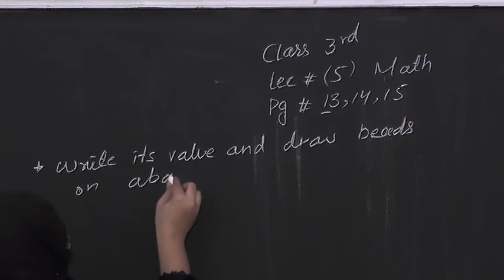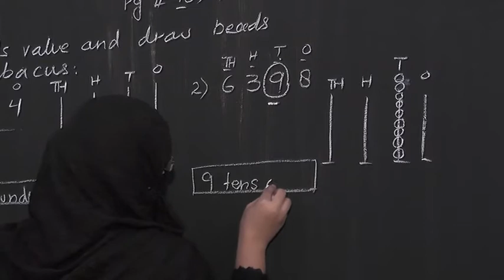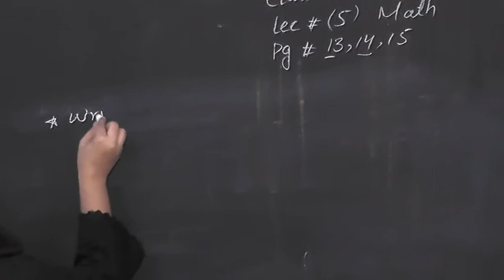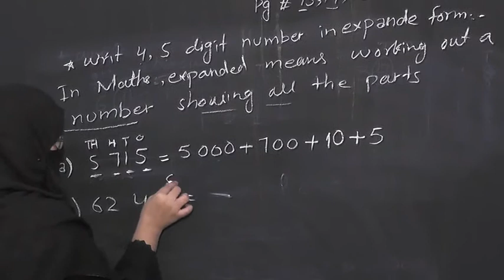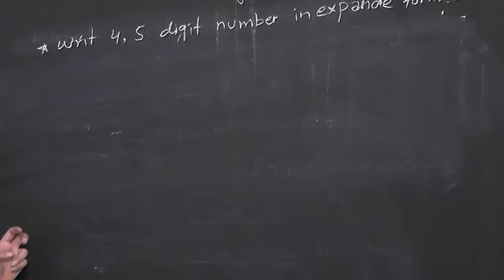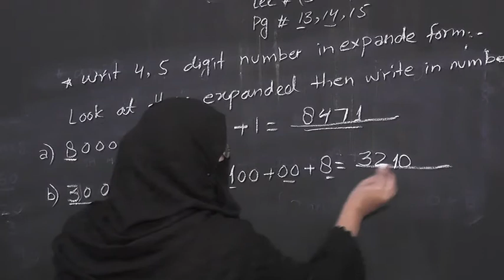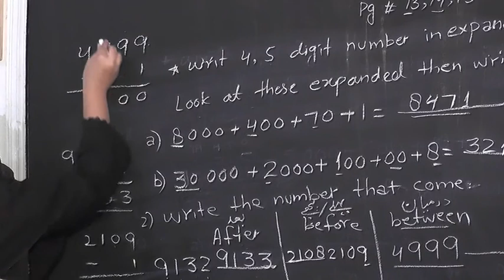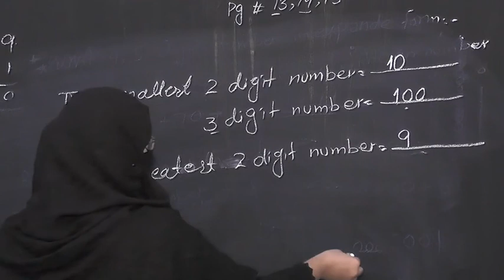Class 3rd Math Lecture no 5